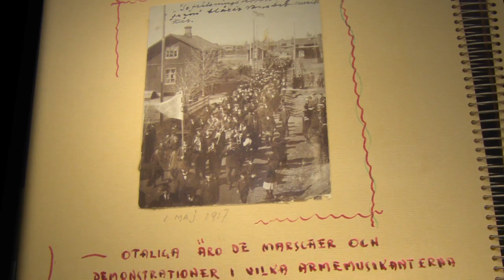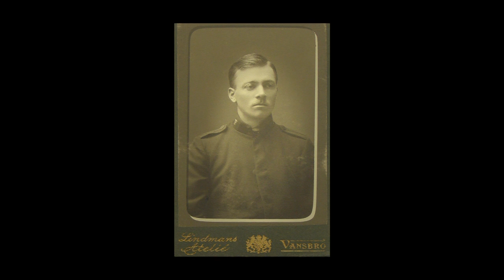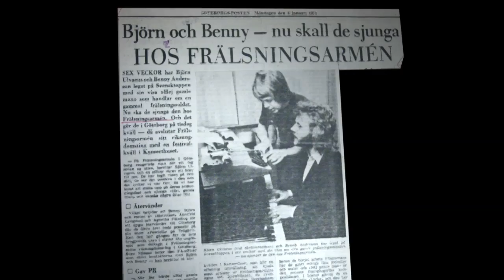Dokumentär om Sven Nilsson, kommendör i Frälsningsarmén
Dokumentärfilm om Sven Nilsson, kommendör, frälsningsofficer i 70 år, född i Vansbro i Dalarna, ledare för Frälsningsarmén i Danmark och Sverige, författare till fem böcker, intervjuas av kommendör Rolf Roos för Frälsningsarméns Arkiv.
(förkortad webversion)